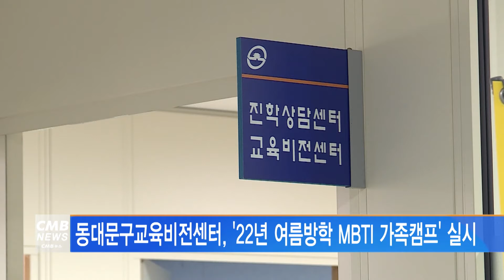[서울뉴스]동대문구교육비전센터, '22년 여름방학 MBTI 가족캠프' 실시